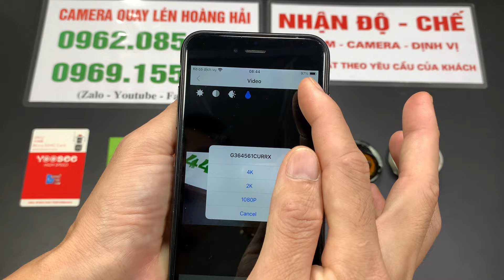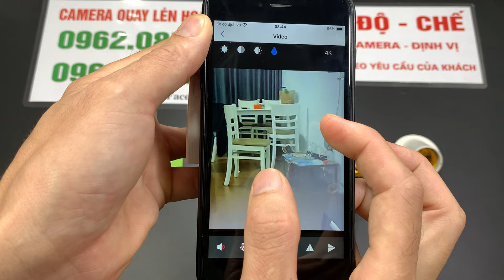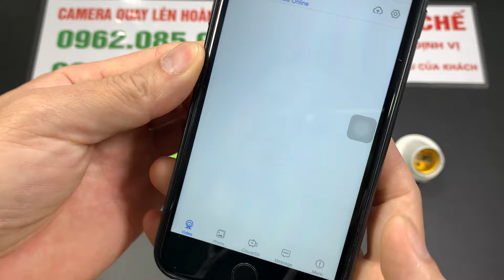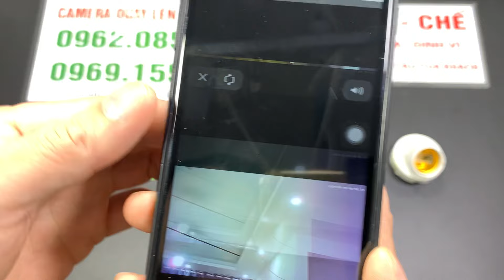Tổng Hợp 3 Mẫu Camera Ngụy Trang Đui Đèn Wifi 4K Theo Dõi Trên Điện Thoại Từ Xa Qua 3G